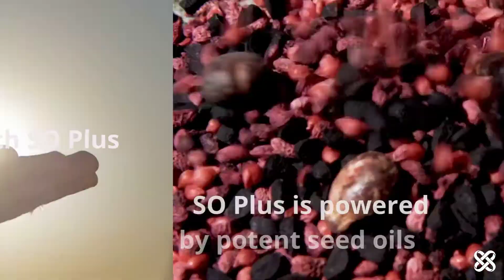Back to the Source with SO Plus/ 和SO Plus回到源頭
Go back to the source with SO Plus. A non-GMO and all organic product created right from the source.

SO Plus:
Strengthen cell membranes ✅
Maintain energy levels 24/7 ✅
Eradicate free radicals ✅
All natural with nutrient-rich oils ✅

和SO Plus回到源頭。 非基因改良產品和所有有機產品都是從源頭直接創建的。

SO Plus：
加強細胞膜✅
保持能量水平24/7✅
消除自由基✅
全天然營養豐富的油質✅